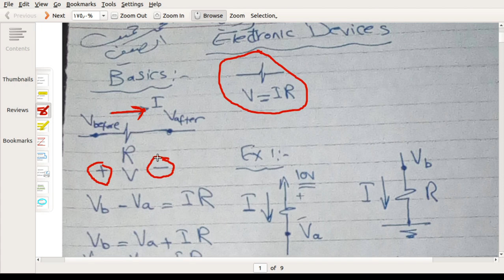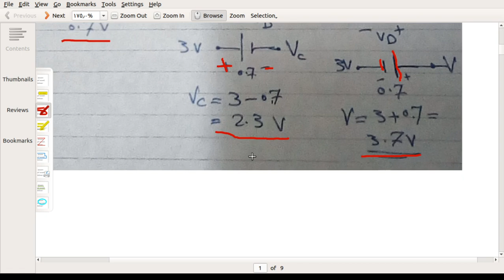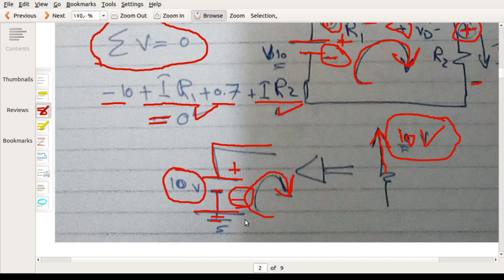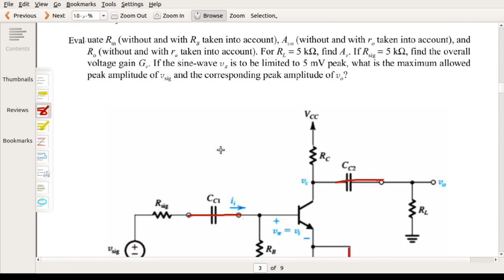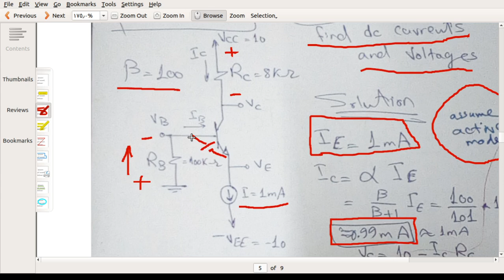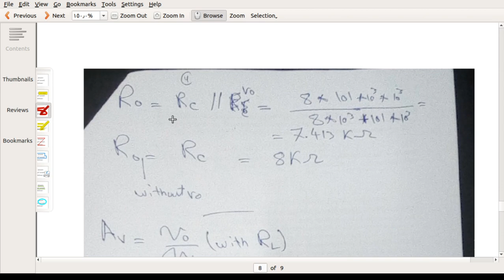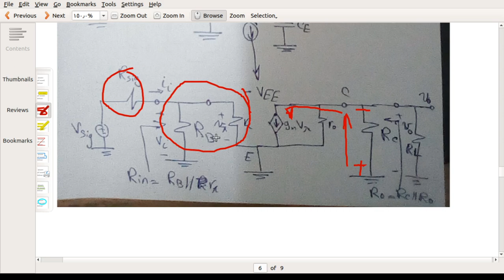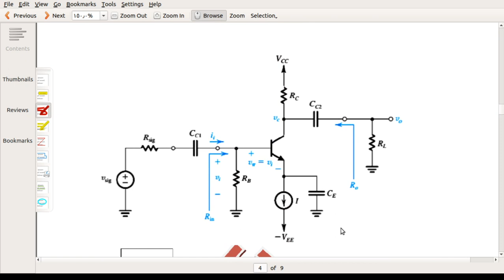(BJT) حل مسألة عن الترانستور ثنائي القطبية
DC analysis and AC analysis of bipolar junction transistor (BJT)
لينك كل المحاضرات pdf